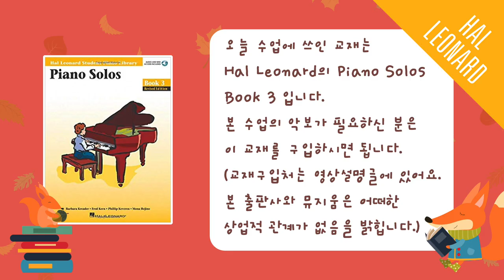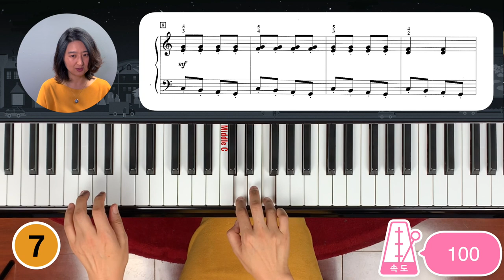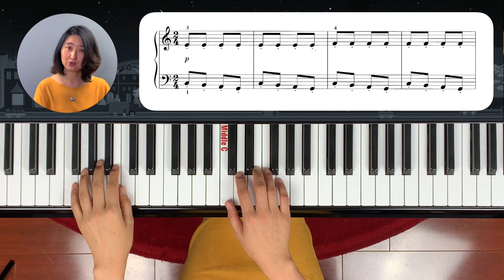[피아노 연습] "Racing Toward Home" regular tempo with staccato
[피아노놀이] 레벨4레슨1영상 )에 대한 연습용 영상입니다.
Hal Leonard Student Piano Library Piano Solos Book 3
학생들의 효율적인 연습을 돕기 위하여 만들어진 영상입니다.
너무 빨리 치지말고 정확하고 깨끗하게 치도록 하세요.